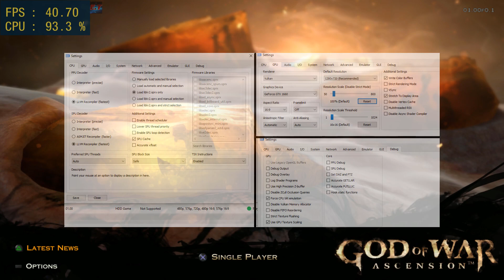#1 | God of War: Ascension | RPCS3 Emulator v0.0.7 | i5-8500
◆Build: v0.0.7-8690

My spec:
◆Intel i5-8500
◆GTX 1660
◆16GB Ram